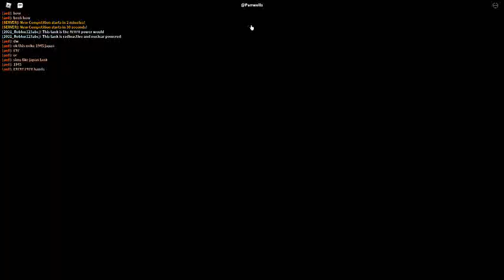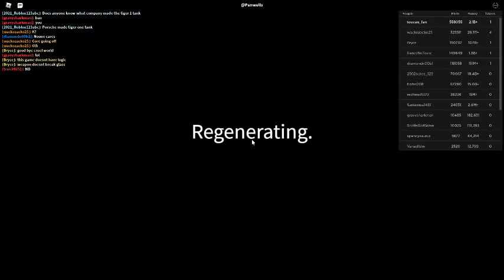Russia Car Crash Compilation 6769